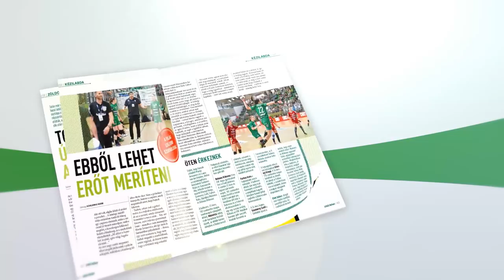FM | Davide Lanzafame a Fradiban! | 2018.07.01.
Gólkirállyal erősít csapatunk, a Fradiban folytatja pályafutását az év játékosa, a 31 éves olasz támadó, Davide Lanzafame.